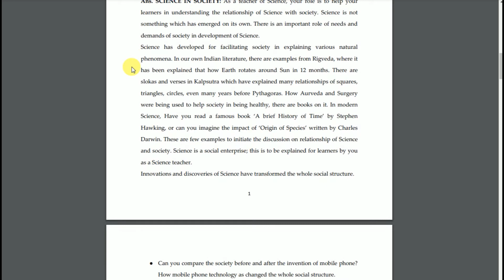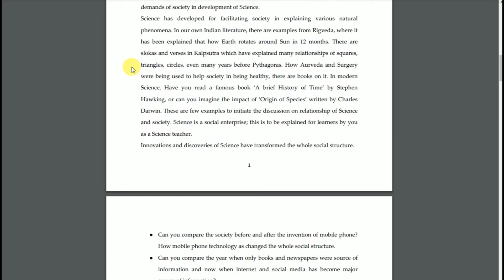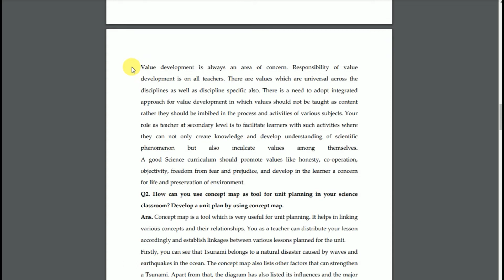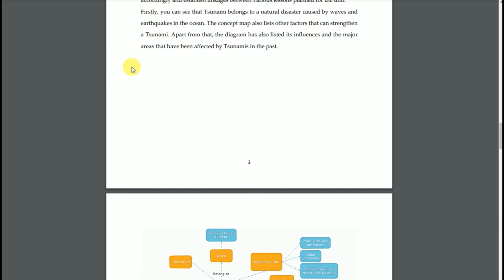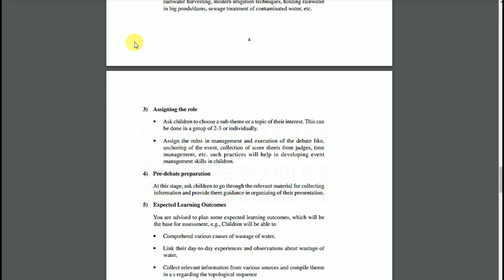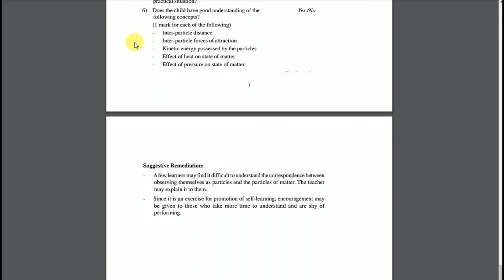BES 141 Solved Assignment 202021 | PEDAGOGY OF SCIENCE | IGNOU Solved Assignment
BES 141 Scanned Copy Handwritten Assignment 2020-21

BES 141 Solved Assignment 2020-21: This assignment solution is based on 2020-21 IGNOU Assignments to be submitted for IGNOU June’2020 Examination & December’2020 Examination It is mandatory to submit assignment before Last Date at IGNOU Study Centre to appear in IGNOU Examination. Assignments with good solution help student to gain better percentage because of its 30% weightage in final marks.